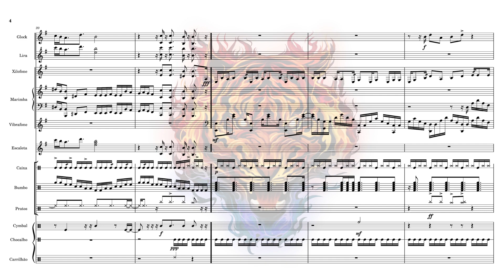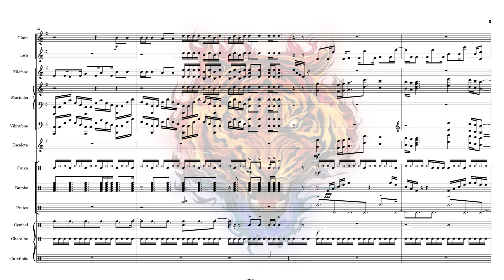Naruto - The Raising Fighting Spirit PARTITURA / Banda Percussão Melódica by Pikasso Vale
DOWNLOAD
 • PDF
 • MIDI
 • XML
 • MP3

.INSTUMENTOS UTILIZADOS.
VOZES

Glock
Lira
Marimba
Vibrafone
Escaleta

PERCUSSÃO

Caixa
5 Bumbos de Tonalidade
Pratos

COZINHA

Prato Suspenso
Chymbal
Carrilhão
Chocalho